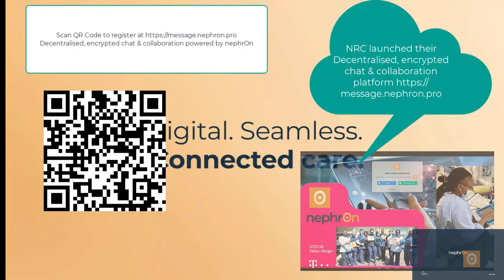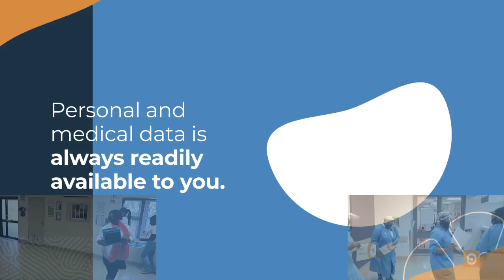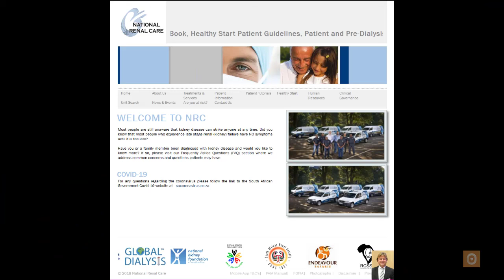NRC.co.za releases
Decentralized, encrypted chat & collaboration powered by nephrOn

Regards / Herzliche Grüße

Gina Lattila and Fabian Berger

Please use this link to set up an appointment/meeting with us.